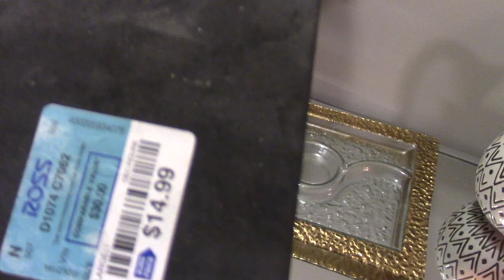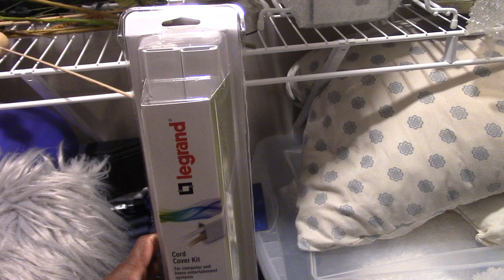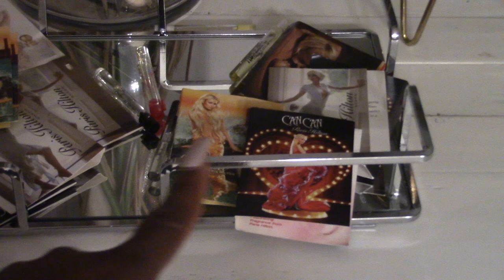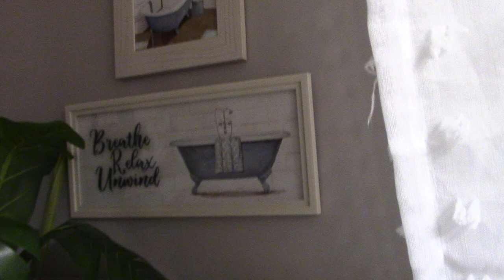LET'S TAKE THIS WALK THROUGH THE HIGH RISE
Yep it's a long one y'all enjoy it fancy beauties & beaus!

PRODUCTS USED
EYESHADOW BASE -
EYESHADOW -
CONCEALER -
FOUNDATION
SETTING POWDER -
BLUSH -
LIPPIE

MORE VIDEOS FOR YOUR VIEWING PLEASURE